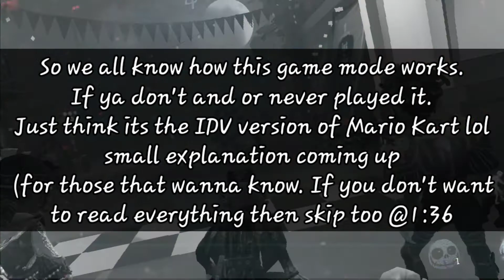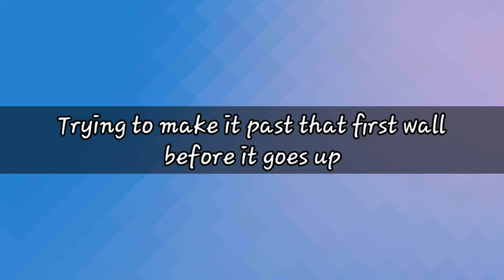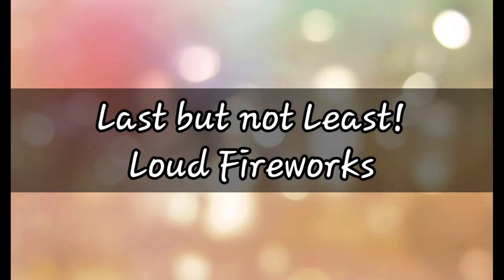[Identity V] ❃ I Just Want Emote pt 2 ❃ (Phantom Shadows)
🥀The torture of having to play this game mode again...

But I did it! I got the emote!
It was definitely rough having to do 20 matches but I did them all in one day~

This video took me 8 hours XD
Honestly, I thought it take me longer but I'm glad it didn't.

Hopefully it helps new people out. Or you can relate to a lot of the stuff that happens.

My most shocking thing was the trampoline. I usually always fail but I barely failed this time. It was a nice feeling.

I still hate this game mode though but I'm happy to get the emote.

I'ma ask again. Do you like this game mode?
If so, what do you like about it?
If you don't like it, what about it don't you like?
maybe you have the same reasons as me lol.

Hope ya enjoyed and thanks a bunch for watching~

All songs titles in video!

Bye!☠